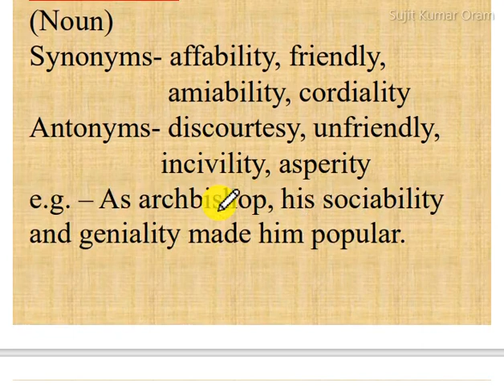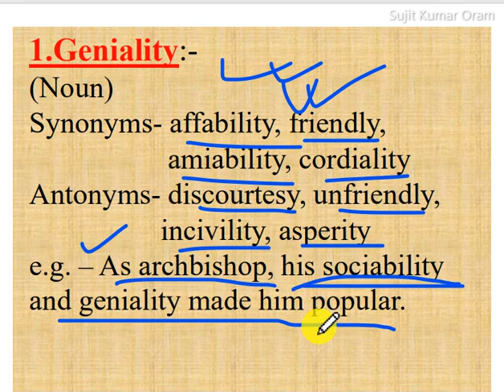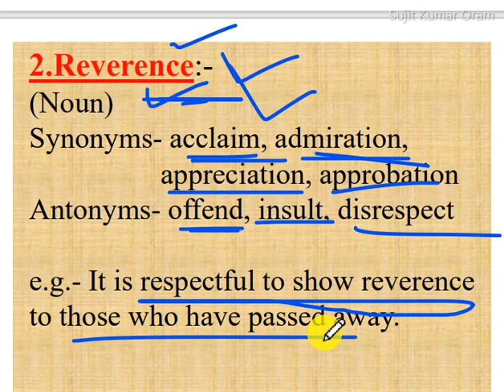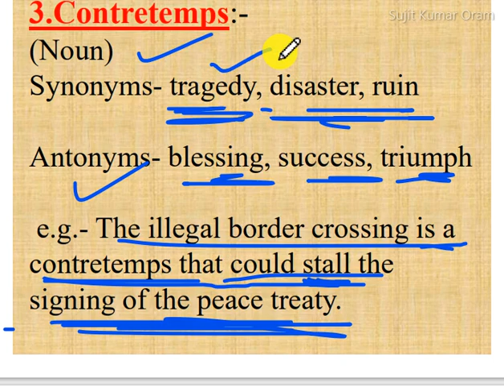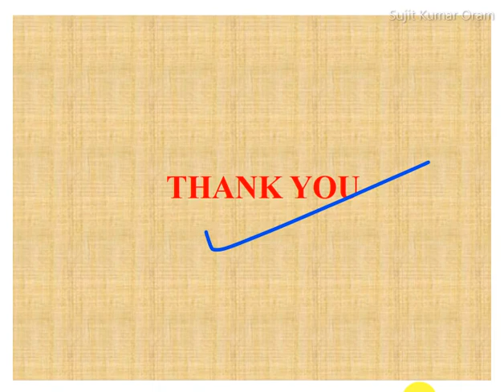Word of the Day_24/06/2021 (Thursday)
WORD OF THE DAY Date -24/06/2021 (Thursday)
1.Geniality:- (Noun)
Synonyms- affability, friendly, amiability, cordiality
Antonyms- discourtesy, unfriendly, incivility, asperity
e.g. – As archbishop, his sociability and geniality made him popular.
2.Reverence:- (Noun)
Synonyms- acclaim, admiration, appreciation, approbation
Antonyms- offend, insult, disrespect
e.g.- It is respectful to show reverence to those who have passed away.
3.Contretemps:-
(Noun)
Synonyms- tragedy, disaster, ruin
Antonyms- blessing, success, triumph
e.g.- The illegal border crossing is a
contretemps that could stall the
signing of the peace treaty.THANK YO